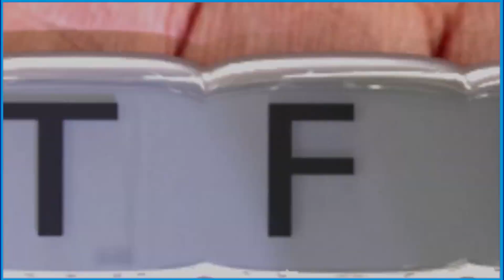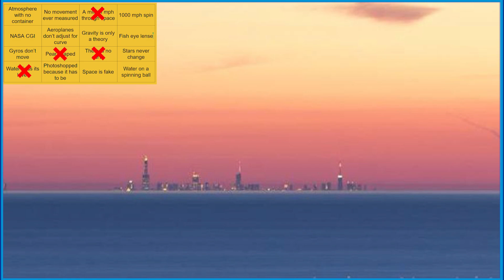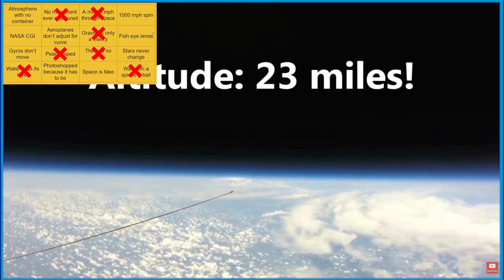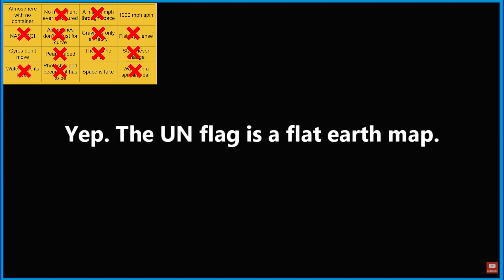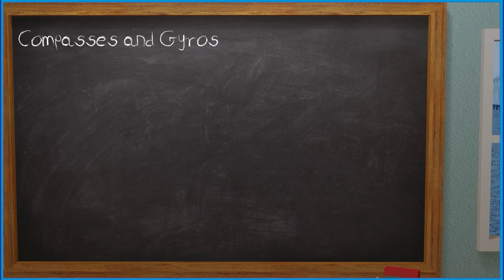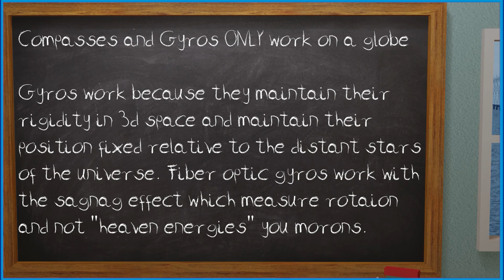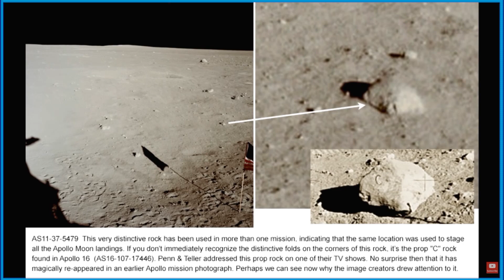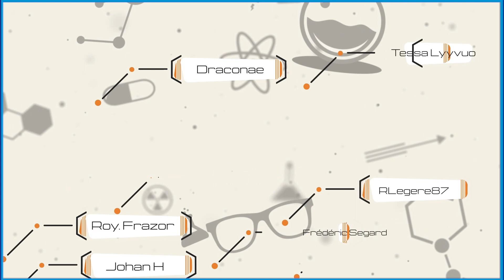Flat Earth BINGO! With Paul on the Plane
Flat Earth is dead so we have to find ways to entertain ourselfs right? Get your BINGO! card below from one of the 4 links.

McToons website - McToon.net